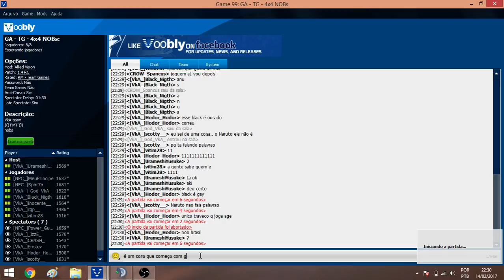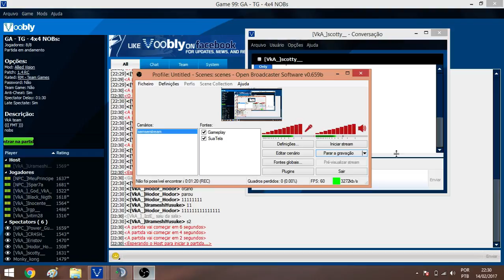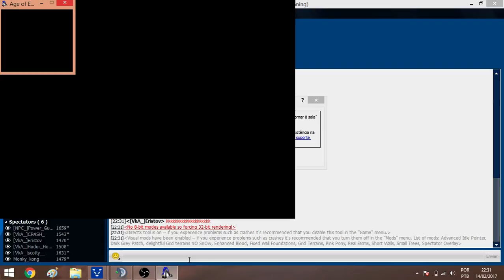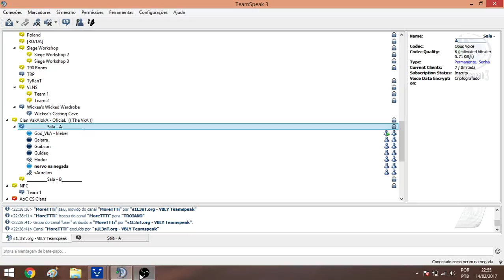AOE2 - blacknight levando pipizada na cara